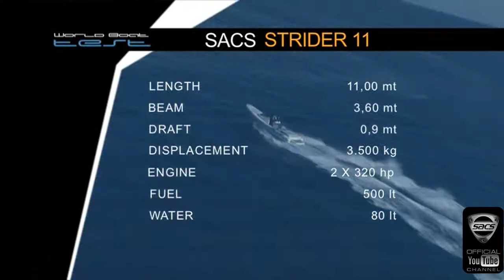SACS - Strider 11 (ITA)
Test di Maurizio Bulleri per Y&S.
SACS STRIDER 11, per non rinunciare a tutti i confort nemmeno quando si vola sulle onde.